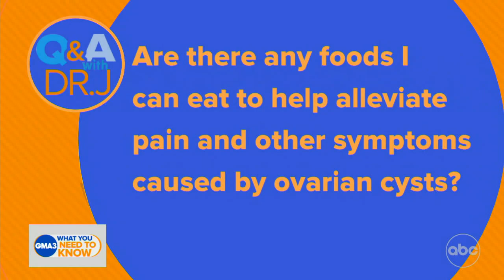Are enhanced COVID-19 protocols in public spaces smart?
Dr. Jen Ashton answers viewers' health questions.